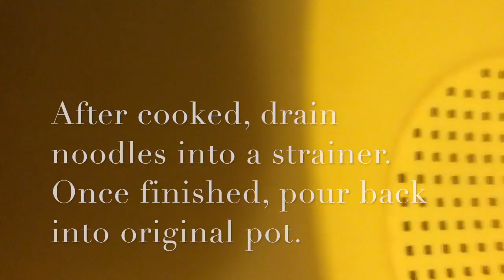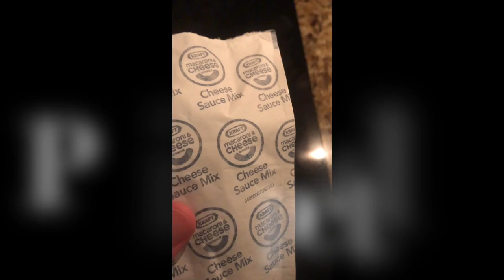Kraft Mac and Cheese Smileys Tasty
This video is about kk